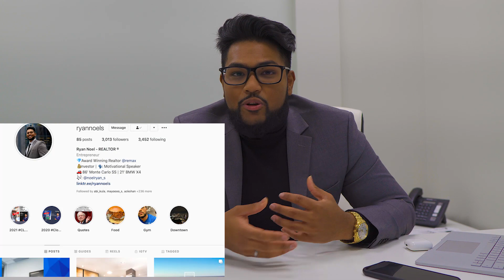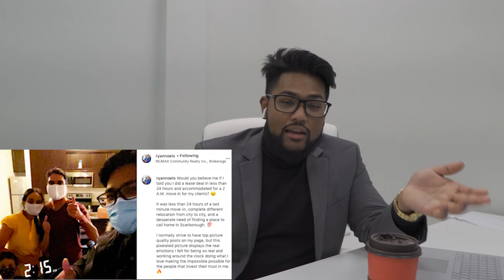Introduction To Ryan Noel - Vlog #1